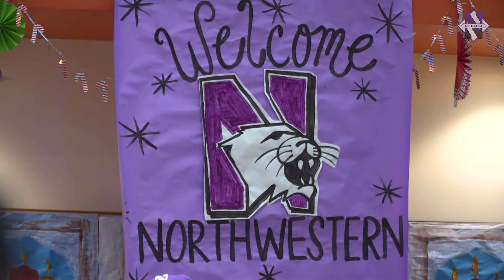Football - "The Foundation": Children's Hospital Visit (1/4/17)